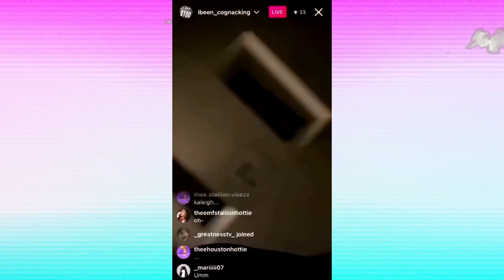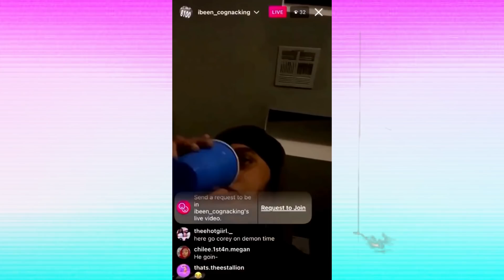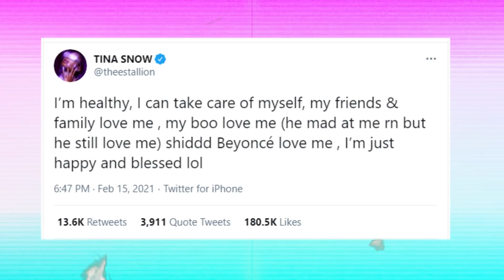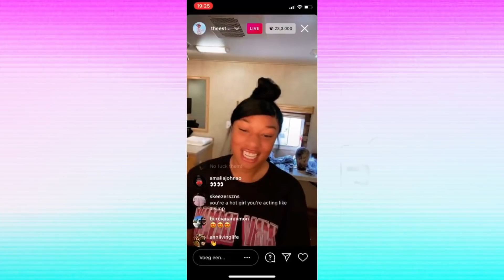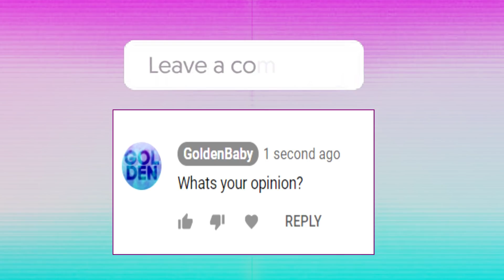Megan ADMITS To Dating Pardi Even Though Fans Think He KICKED Open Her Door! She Says He's Perfect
Hey babies! Megan Thee Stallion recently went live to address some of the comments that were made about her new boo Pardison Fontaine. Earlier in the week, Megan was turnt up for her 26th birthday when one of her friends caught an alleged altercation between her friends and Pardi. But today Megan is generously complimenting her boyfriend and says he would never do anything wrong to her. Watch the video for more info!